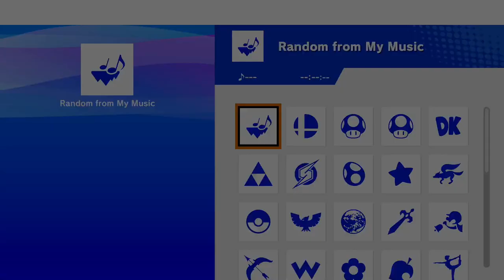Encore Smash Weekly #185 - Myles Vs. Blank - Grand Finals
Encore Smash Weekly #185 - Myles (Yoshi) Vs. Blank (Daisy) - Grand Finals

Streamed by: Ryan O'Hara
Brackets ran by: Ryan O'Hara
Custom Animations by: Freddy Feliciano
Overlays by: Barry Paust